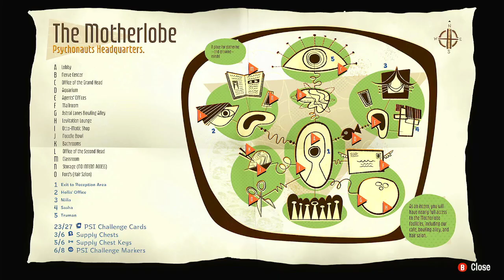Truths and Mysteries of the Aquato Family II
Found our littlest brother finally and then had a mighty cook-off with Compton against some hand puppets now we venture into the bowling aspect of Ford Cruller&#39;s mind.